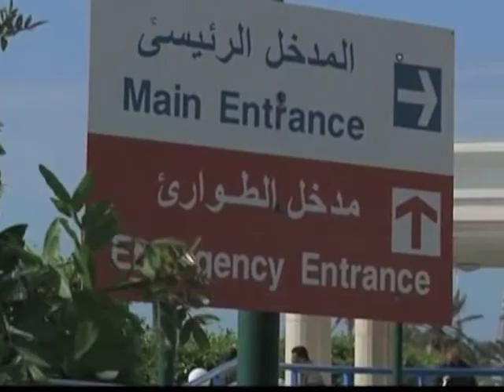Šta motiviše ratne izveštače da riskiraju svoj život?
Ratni dopisnici često stavljaju život na kocku. Neki od njih su obavljajući  posao izgubili život. Samo ove godine u Libiji poginulo ih je petoro...